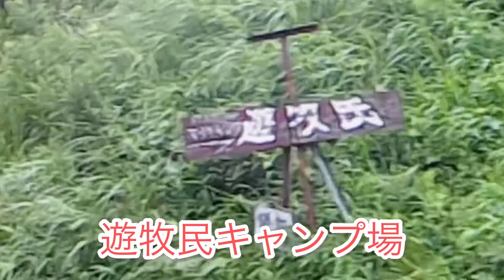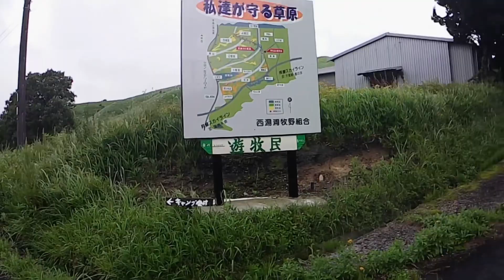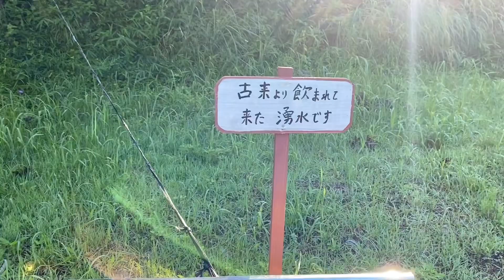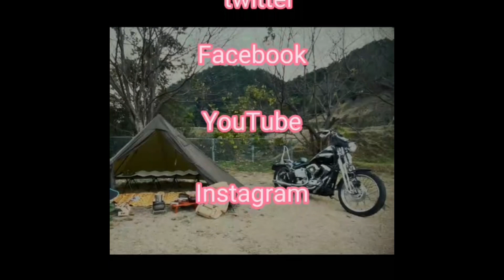【阿蘇キャンプツーリング】ハーレー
梅雨明けに阿蘇にキャンプツーリング行ってきました、今年最初で最後のキャンプツーリングになるかも！